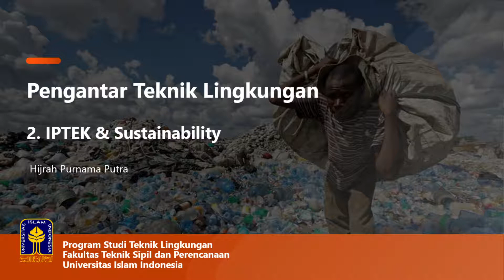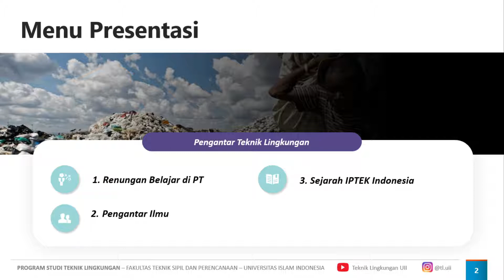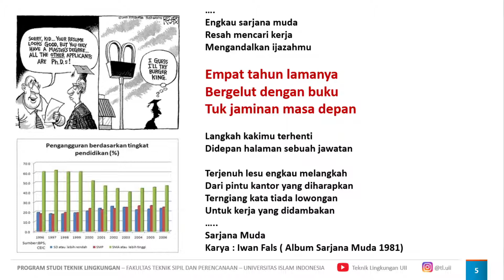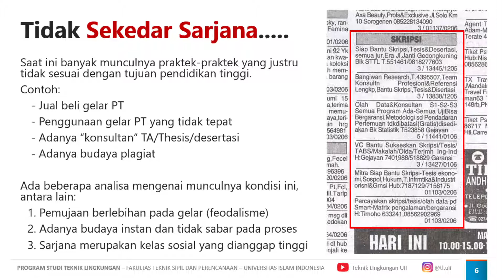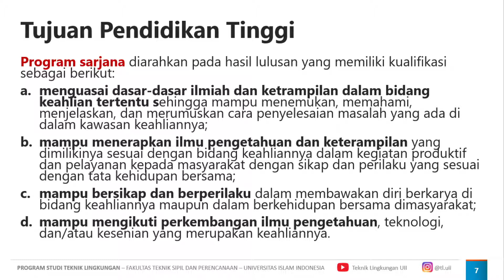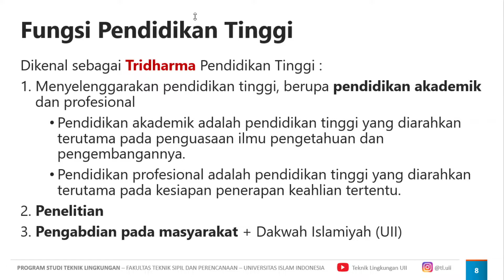Pengantar Teknik Lingkungan : Kuliah 2. IPTEK & Sustainability Sesi 1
Materi Perkuliahan pada Program Studi Teknik Lingkungan

Mata Kuliah : Pengantar Teknik Lingkungan
Dosen Pengampu : Dr. Hijrah Purnama Putra, ST., M.Eng
TA. 2020/2021